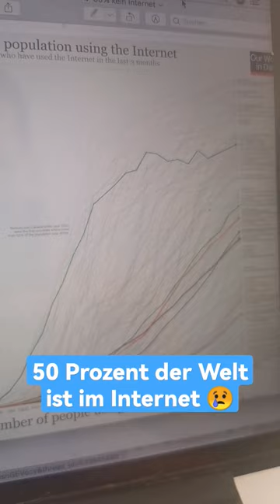10 Fakten über die Welt! (positiv und negativ)